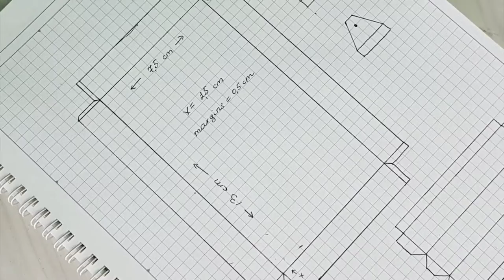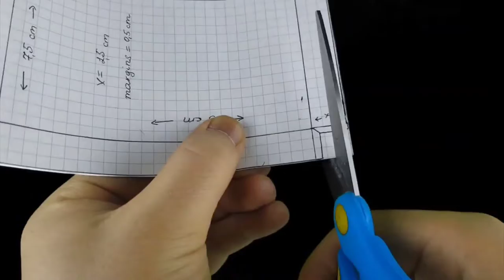Make An Amazing Truck With Soda Cans And DC Motor - DIY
Hello my freinds . In this video, we made an amazing truck with aluminum cans and a DC motor. See how it looks and how the truck moves on the ground.
I hope you enjoyed this incredible idea!
And don't forget Subscrib and LIKE!

inventions
How to make
how to make a small motor
how to make toys
inventions with the motor
how to make a truck
how to make a truck out of cardboard
how to make a vehicle
how to make a car
how to make cars
car inventions
game inventions
how to make a small car
how to build Small motorized car
crazy cars
amazing inventions
2021 inventions
inventions with motors
simple game inventions
small engines inventions
easy game inventions
aluminum cans
recycling
reuse
homemade
ideas And inventions
agricultural tractor
trucks
I want a trailer
making trucks
truck games
car games
making cars
Fast cars
inventions cars
the crazy car
K. In the manufacture of toys
How to Make Games
Motor inventions
How to make a truck of cardboard
Car inventions
Inventions games
How to make a small motorized car
Crazy cars
How to Make a Toy Motorcycle
Amazing Coca-Cola Motorcycle DIY
funny viedo
creative idea
creative video
life hacks
tips
Life hack
Home made
Hand made
diy
mini gear
Amazing Coca-Cola Motorcycle
How to Mak a Toy Motorcycle
project from coca-cola
toy motorcycle
DIY motorcycle
diy
very simple
diy toys
diy toy car
diy toys for kids
homemade toys
homemade educational toy
how to make a toy
electric toy
how to make a robot
robotic toy
school
project
mini gear
Tractor
RC tractor
soda cans
remote control
rc car